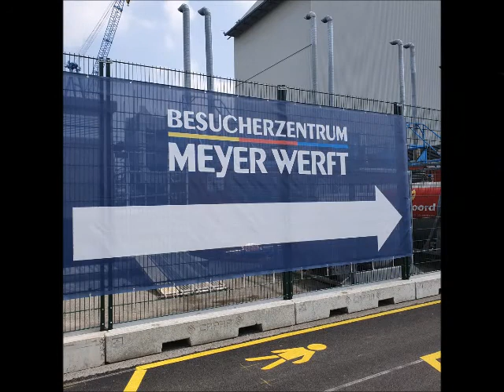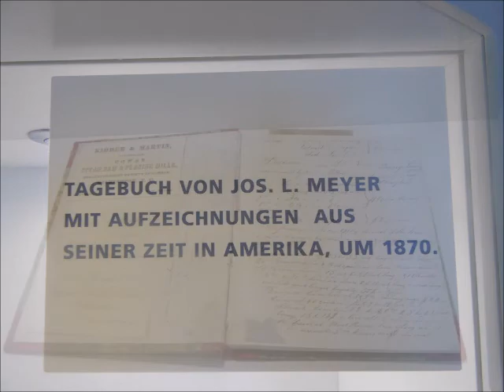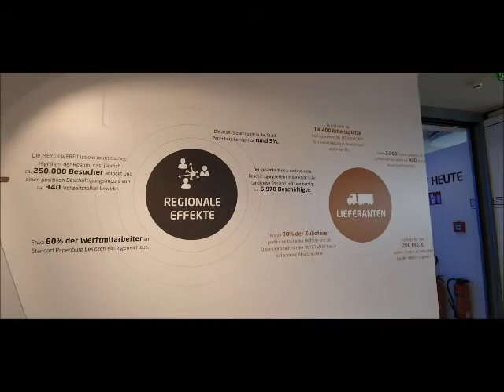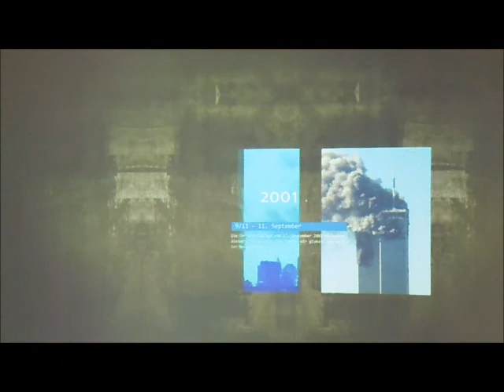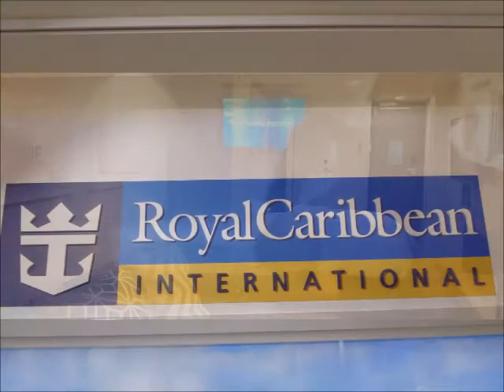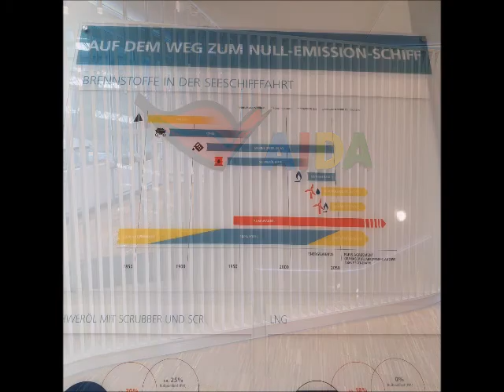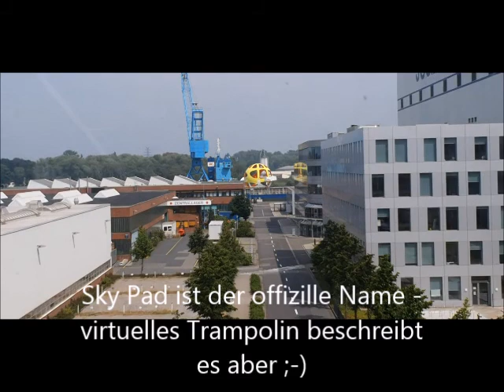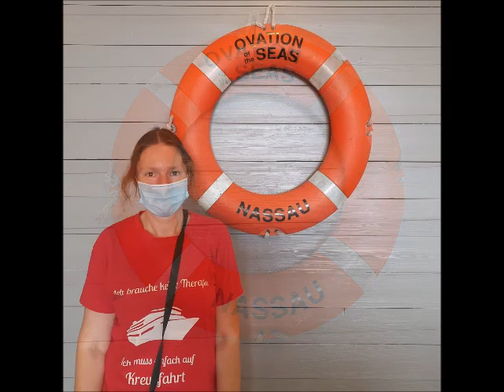Gang durch das Besucherzentrum der Papenburger Meyer Werft zu Coronazeiten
Wir lieben "unsere" Werft hier fast vor der Haustür. Also waren wir mal wieder im Besucherzentrum der Papenburger Meyer Werft. Dieses Mal ist durch Corona natürlich alles anders. So gibt es keine Führung, sondern man erkundet das Zentrum auf eigene Faust. Wir finden: Das hat durchaus Vorteile.